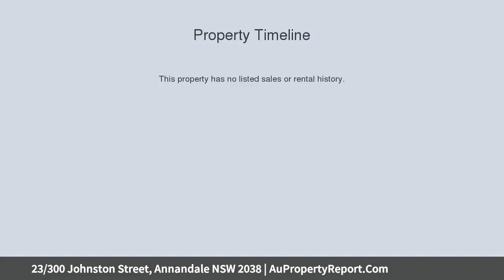23/300 Johnston Street, Annandale NSW 2038 | AuPropertyReport.Com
23/300 Johnston Street, Annandale NSW 2038
Property Type: apartment
Bedrooms: 2
Bathrooms: 2
Car Space: 1
Signature Style &amp; Modern Harbourside Convenience